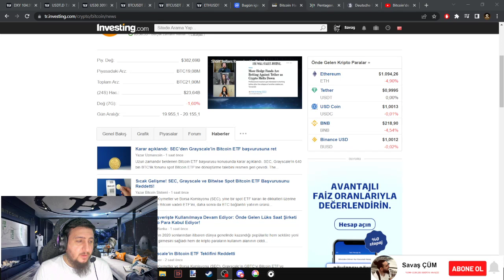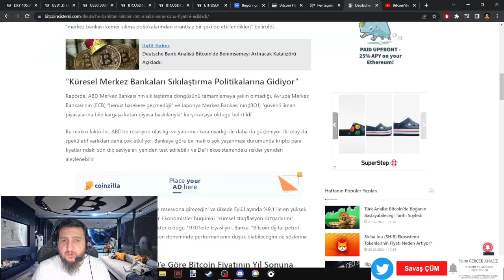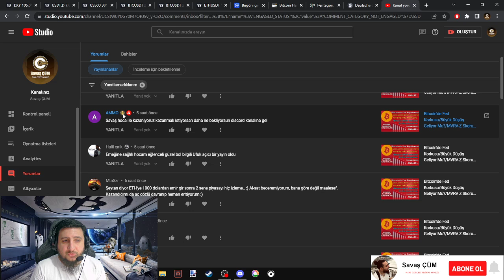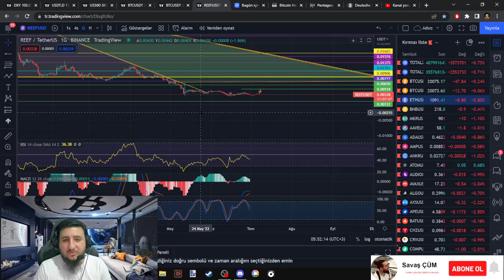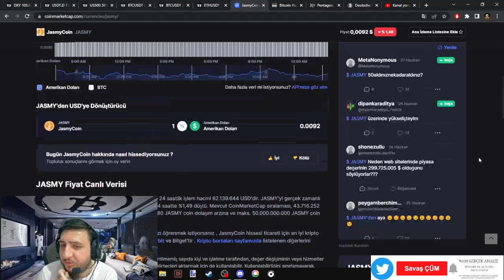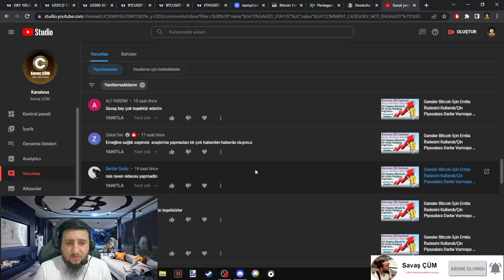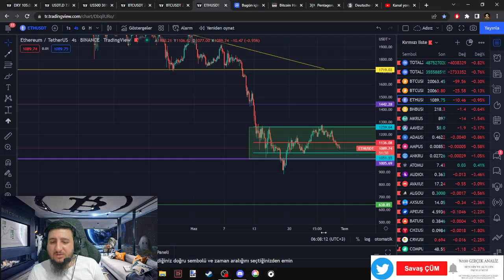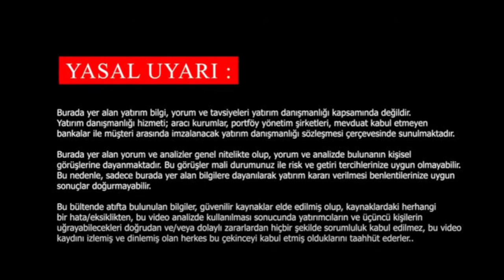SON DAKİKA/SEC, Grayscale ve Bitwise Spot Bitcoin ETF Başvurusunu Reddetti!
BANA AİT HİÇ BİR TELEGRAM KANALI YOKTUR WHATSAPP  NUMARASI YOKTU.DOLANDIRICALARA DİKKAT EDİN KİMSEDEN PARA ALMIYORUM TALEP ETMİYORUM.
Merhabalar ben Savaş ÇÜM kanalıma hoş geldiniz.
Bitcoin ve Altcoinler hakkında geniş bilgilendirmeler bulabileceğiniz ,
Kripto Borsa Analiz,inceleme, Trade Ve Strateji Taktikleri ile.
Çok Para Kazandıracak Tüm Altcoin Analizlerimiz İle  Sizlere Piyasada Daha Az Kaybetme Ve Daha Çok Kazanma Garantisi Veriyoruz.
SAVAŞ ÇÜM İLE %100 GERÇEK ANALİZ
Cryptocurrency Trade,Analysts,Kripto Canlı.
ÖNEMLİ NOT : SAYFAMIZDAKİ PAYLAŞILAN HİÇ BİR ANALİZ ALIM SATIM TAVSİYESİ NİTELİĞİNDE OLMAYIP,

TWİTTER SAYFAMIN LİNKİ AŞAĞIDA MEVCUT.

UYUMA PARAMIZI ÇALIYOLAR